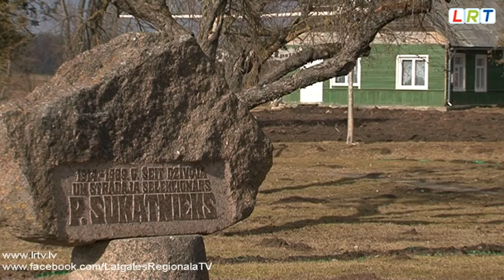Dvietē veido vīndaru centru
Vīnogu selekcionāram, biologam, literātam un novadpētniekam Paulam Sukatniekam šogad apritētu 100 gadu. Lai saglabātu viņa piemiņu, Ilūkstes novada Dvietes pagasta ļaudis iecerējuši Sukatnieka dzimtas mājās "Apsītēs" veidot Latvijas vīnkopju un vīndaru centru, jo arī patlaban dvietiešu dārzos vēl briest Sukatnieka selekcionētās vīnogas.